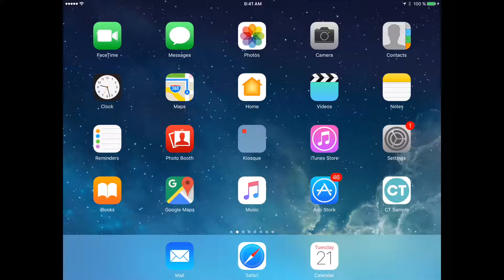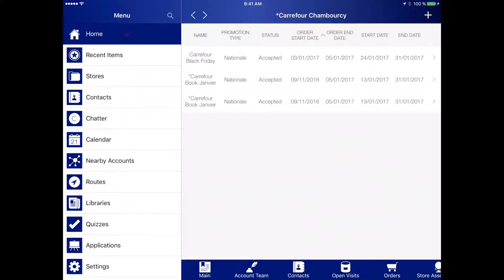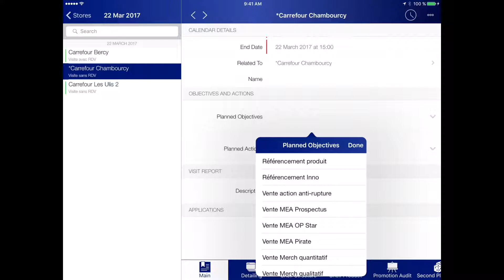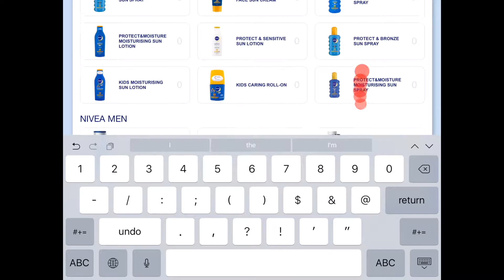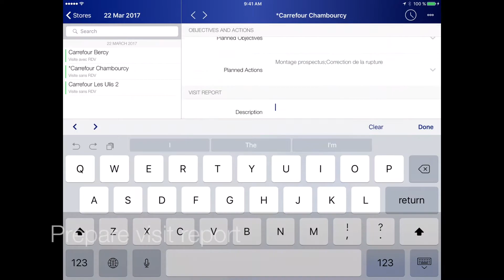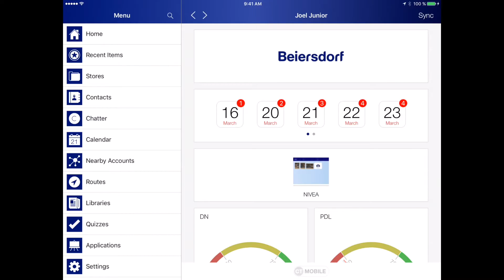Use case of CT Mobile for Consumer Packaged Goods - Beiersdorf